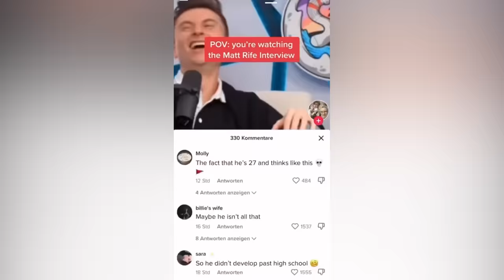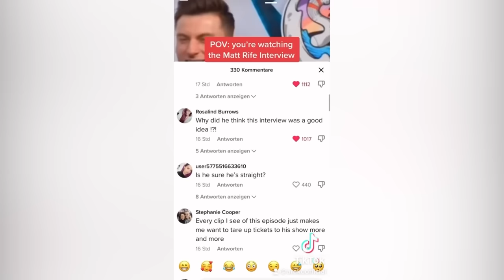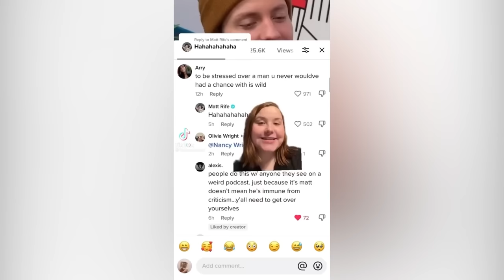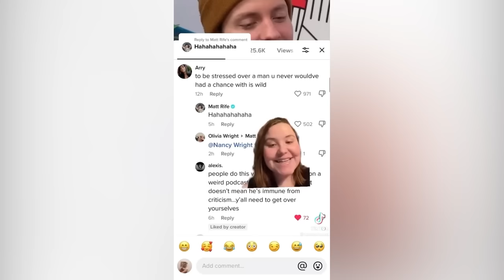DON’T let this comedian around your girlfriend..